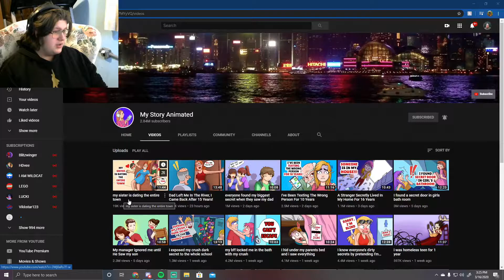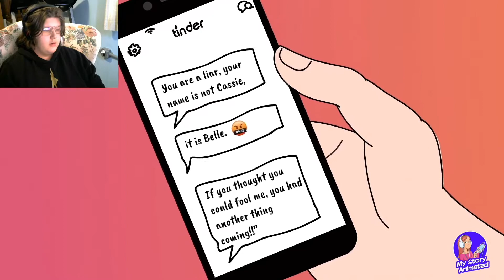Reacting to stupid "real True" storys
i react to a vid funny